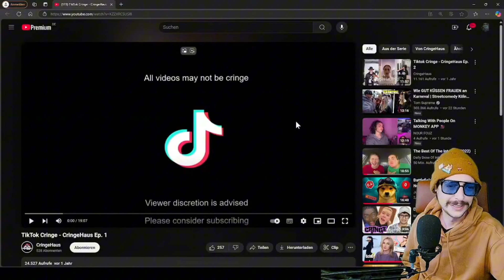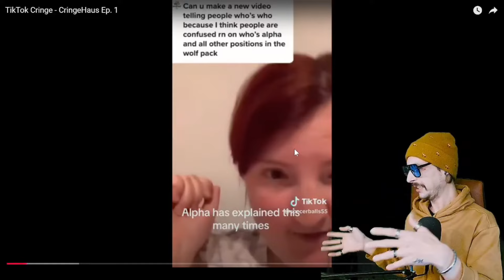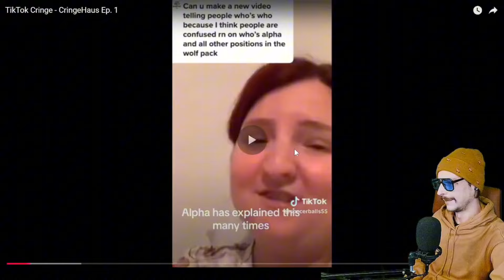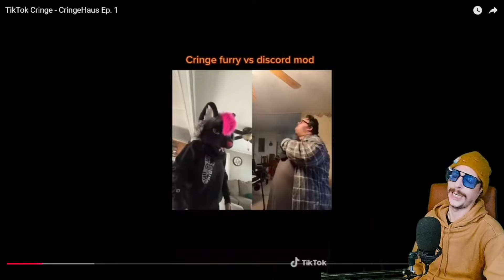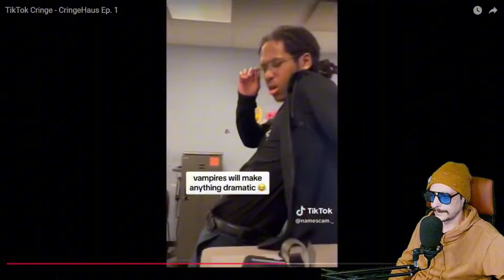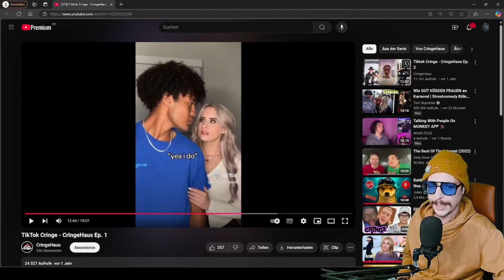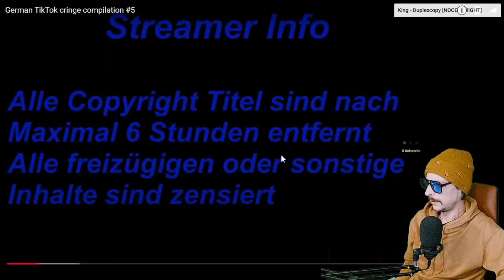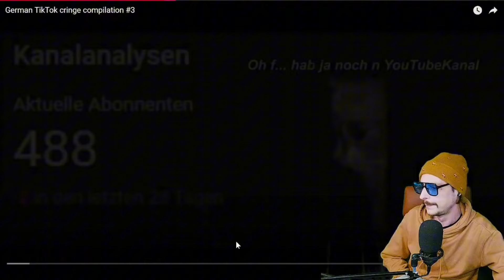FuchsFin erfreut sich am Internet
Tiktok und andere wunderschöne Dinge…

Ich kann das nicht mehr 😂🤷‍♂️🤣

Danke